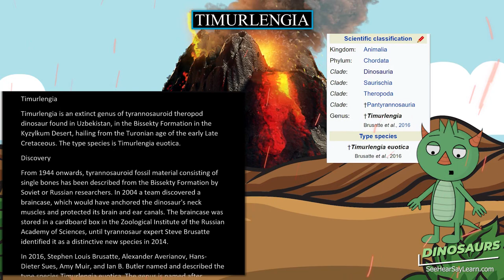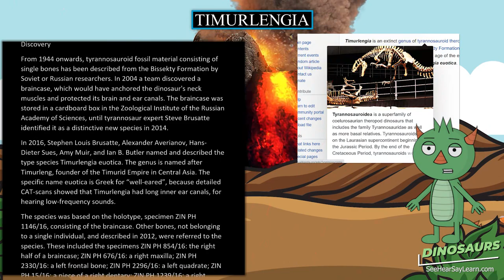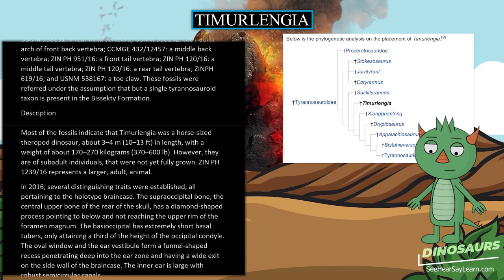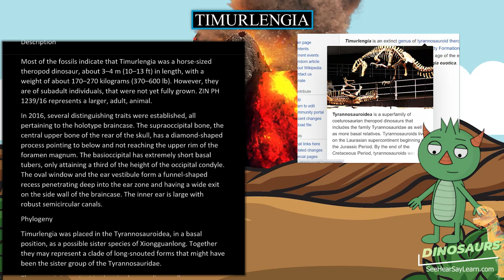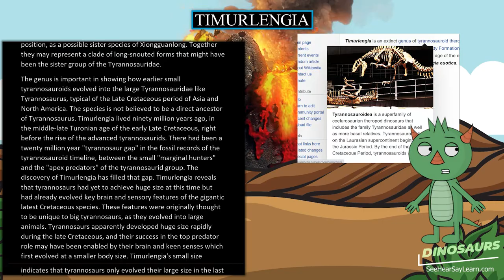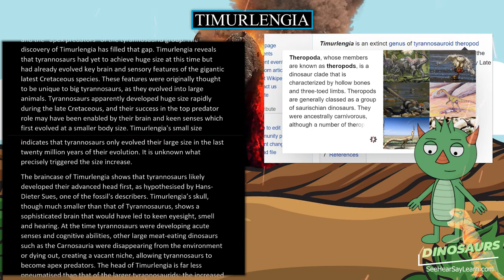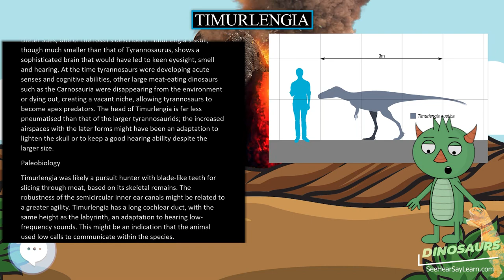Timurlengia 🦖🌴 DINOSAURS 🌴🦖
Timurlengia is an extinct genus of tyrannosauroid theropod dinosaur found in Uzbekistan, in the Bissekty Formation in the Kyzylkum Desert, hailing from the Turonian age of the early Late Cretaceous. The type species is Timurlengia euotica.

30 Pack Dinosaur Fossil Skeletons

Minelab GPZ 7000 Gold Nugget Metal Detector